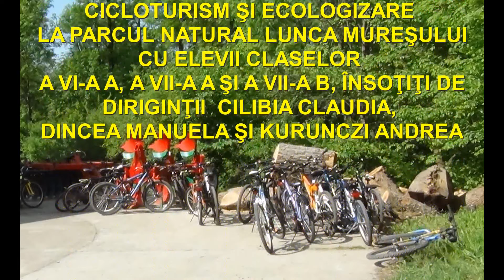Noi suntem prietenii naturii!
Săptămâna altfel la Şcoala Gimnazială "Mihai Eminescu" Arad